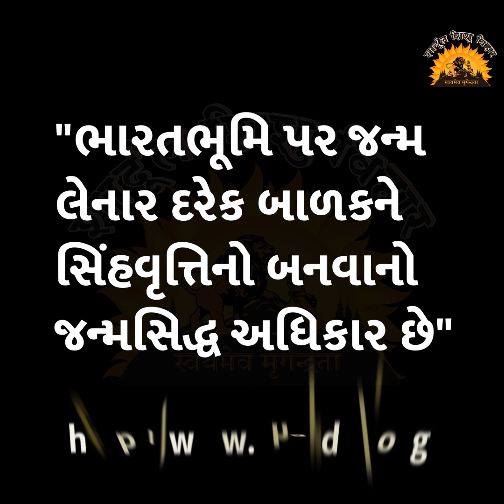વાર્તા રે વાર્તા - 304 : વાંદરાંભાઈનું ઘર